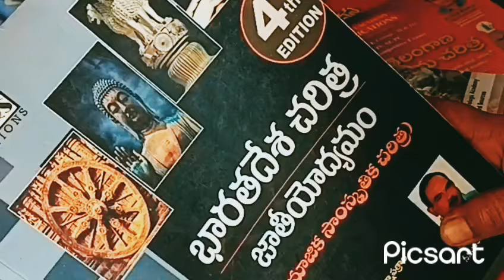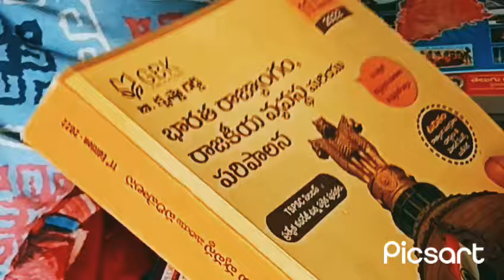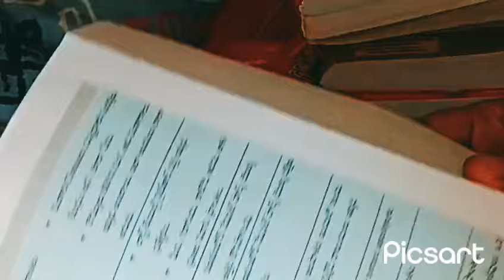TSPSC group 1,,2,3 EXAMS బుక్స్ LIST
primala passion2024